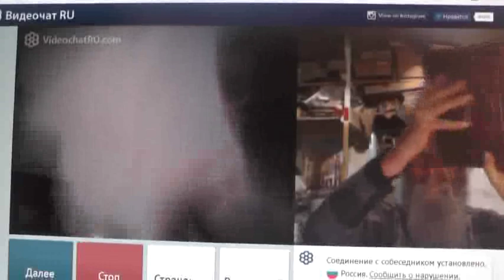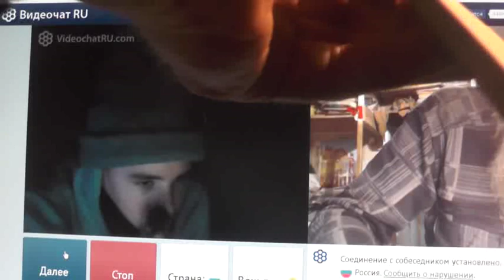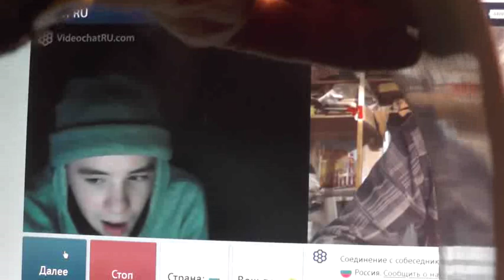№192. Иоан.3:36 Верующий в Сына имеет жизнь вечную,..